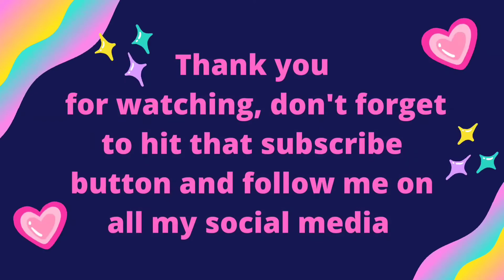ASMR Rhinestones | VDD Rhinestones Organizing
C$ 2.42  31%OFF | VDD 300Pcs/1200Pcs Mix Size Nail Art Accessories Glass Rhinestones Decor Crystal Nail Accessori Glitter Stones DIY Decoration

10 Gram Cosmetic Containers, 40Pcs BPA Free Sample Containers with Lids, Round Clear Plastic Sample Jars for Makeup, Lotion, Eye Shadow, Powder, and Lip Balms

Ontario Canada
L5B 4A7

🔹️Gellen - Bluerose
🔹️Venalisa-Bluerose333
🔹️Born pretty- Bluerose34